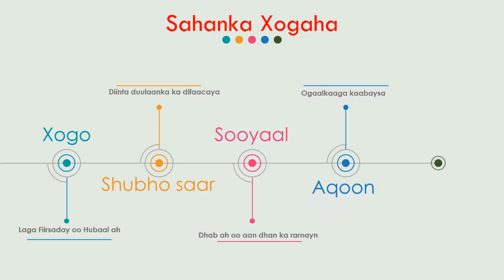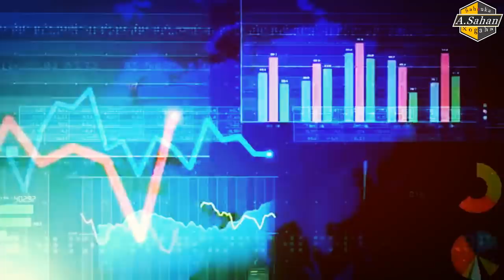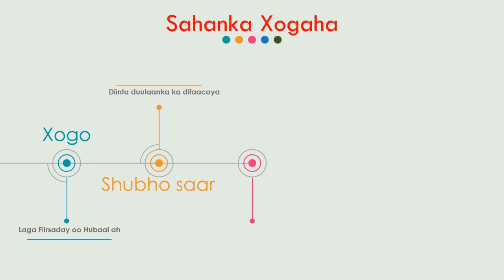Ilaa 6 Bilyan La Dilo Joogsan Maayaan...!